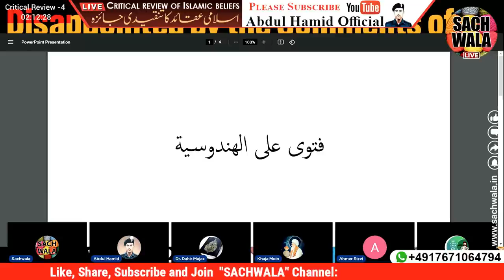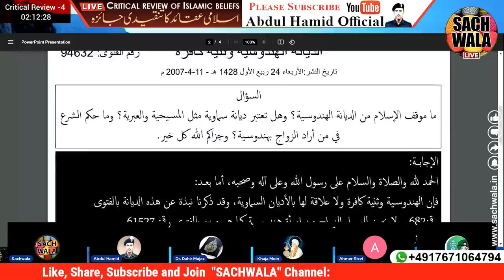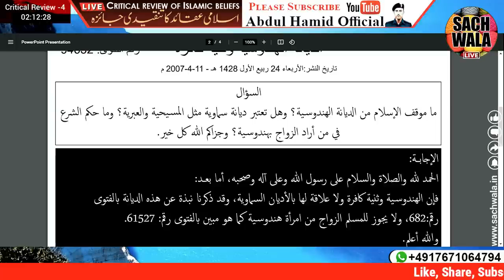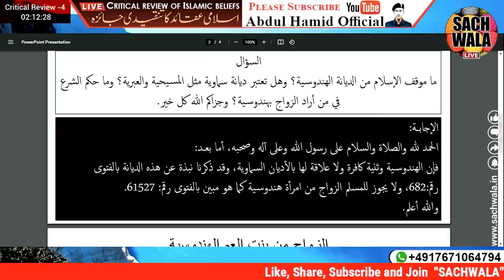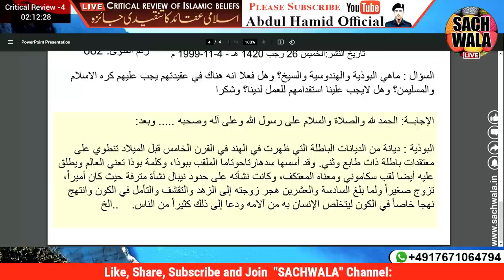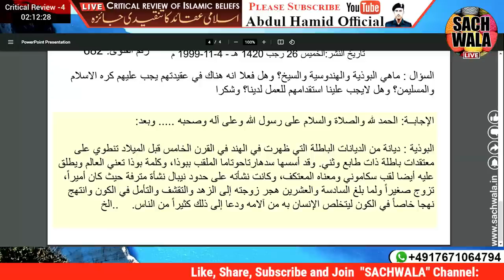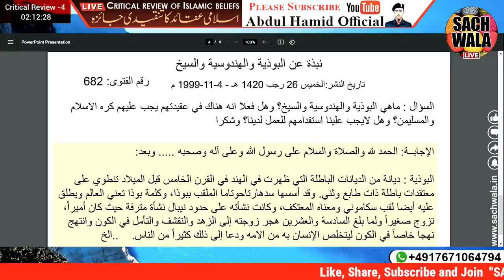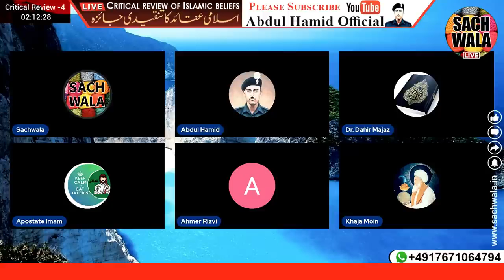EX MUSLIMS DEBATE HINDI, HINDU DHARM KE BAARE MEN ISLAM KYA SOCHTA HAI?